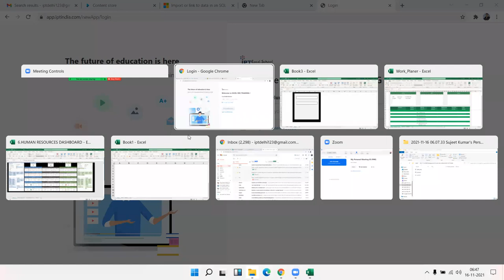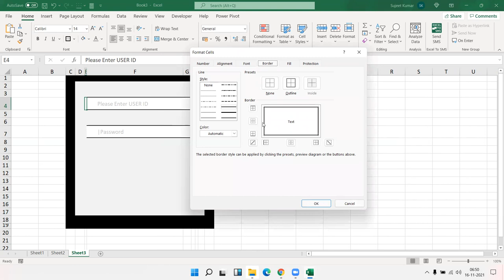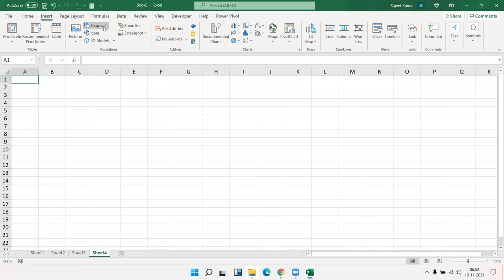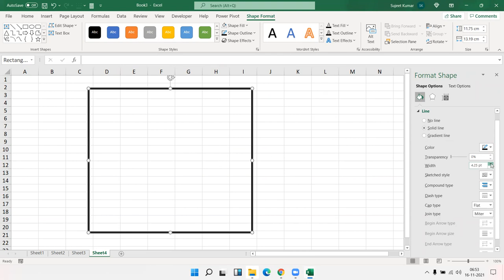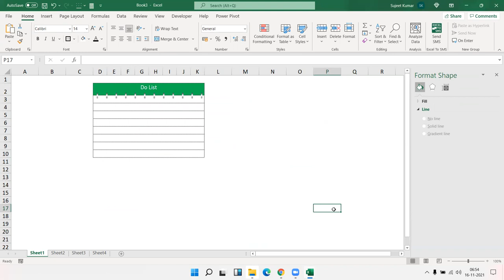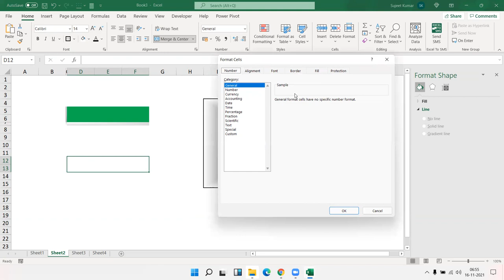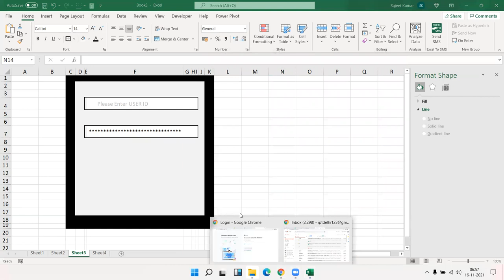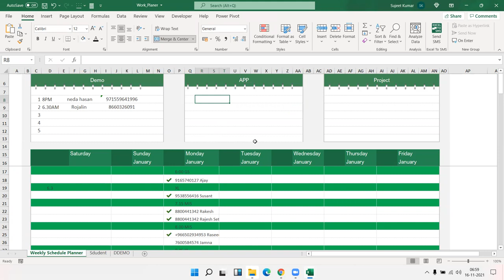Create Amazing Format for Report Automation